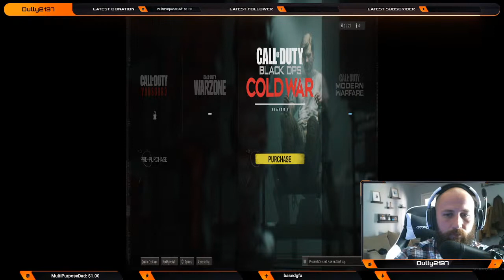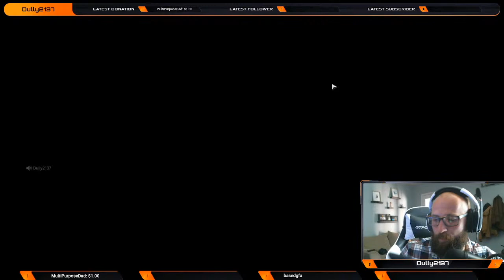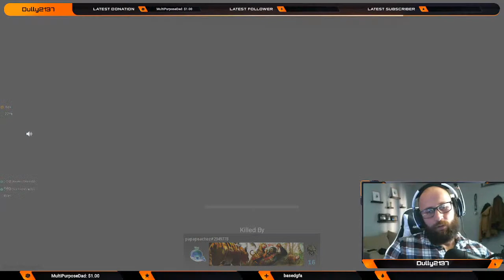hanging out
hanging out LETS GOOOO!